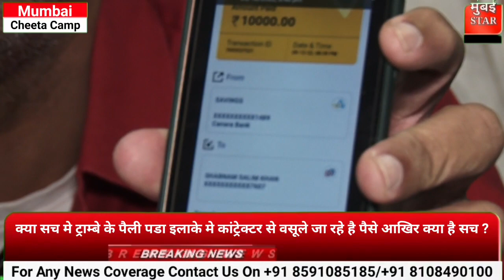क्या सच मे ट्राम्बे के पैली पडा इलाके मे कांट्रेक्टर से वसूले जा रहे है पैसे आखिर क्या है सच ?